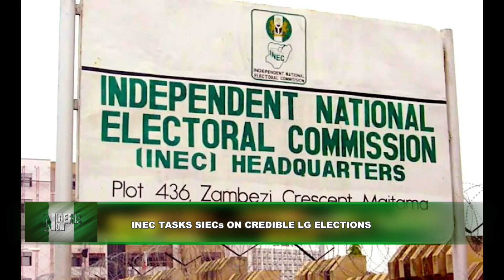Nigeria Now - 23rd May '24